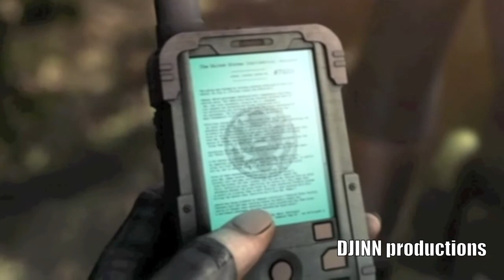Krauser - Oildale (clean version)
Just an alternate version of my Krauser tribute. This is the 'clean' version, without any swearing. :) I've also tweaked some timing and sound.

Mmm, Krauser. ;)

This is a non-profit video, and it was made for fun.